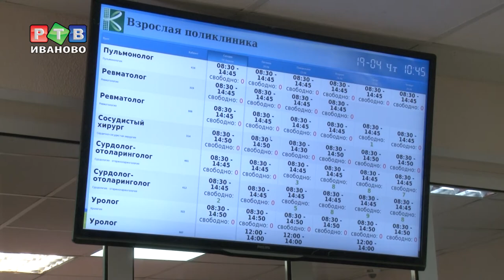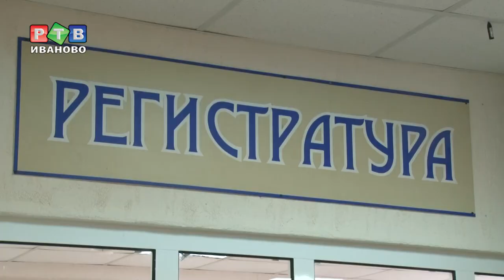Долой бумажные медкарты